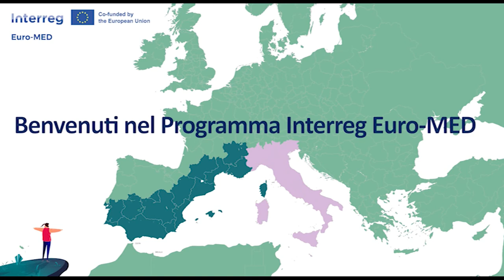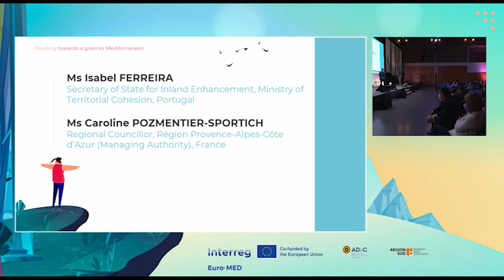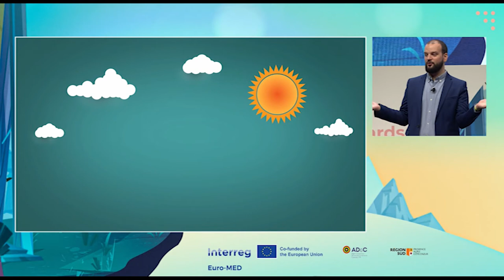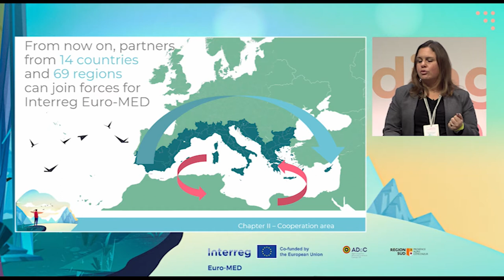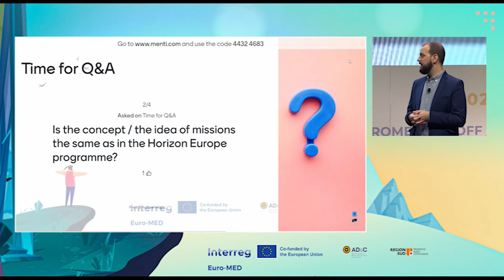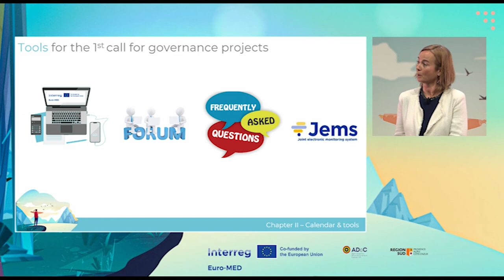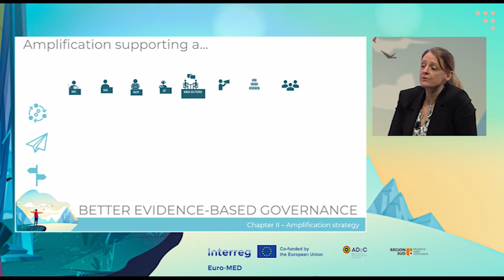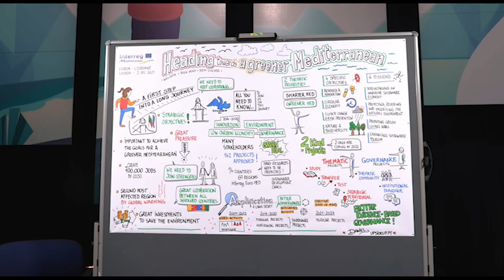Kicking-off the 2021-2027 Interreg Euro MED Programme - part 1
PART 1
- A first into a long journey
Welcome speech by
Prof. Isabel Ferreira, Secretary of State for lnland Enhancement, Ministry of
Territorial Cohesion, Portugal
Ms Caroline Pozmentier-Sportich, Regional Councillor, representative of the
Managing Authority
- All you need to know to join us on this journey
Presented by the Interreg Euro-MED Joint Secretariat
How does the Interreg Euro-MED look like? What are its specificities?
How does the Programme intend to amplify its project results?